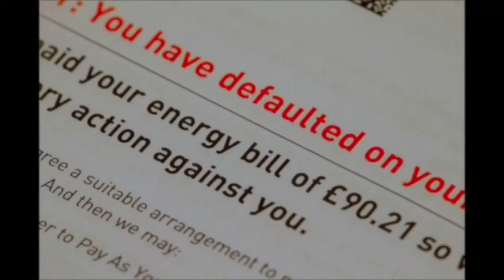Temen que el 40 % de los británicos puedan caer en la pobreza energética